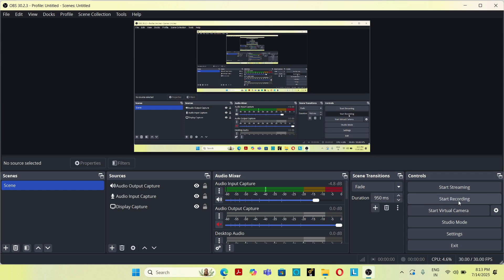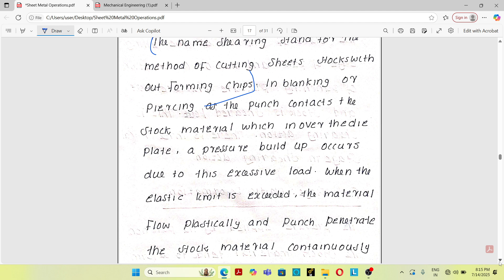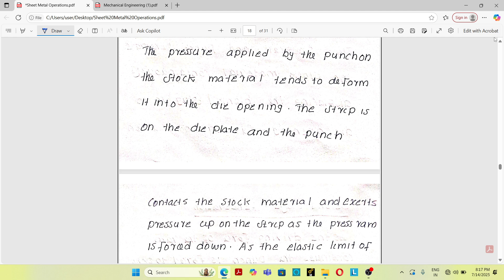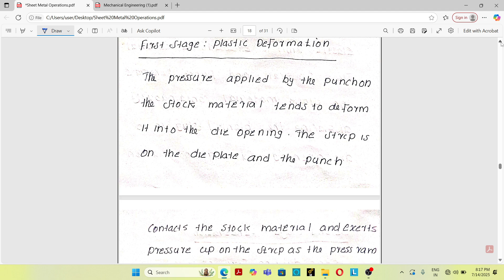PBMET304-Manufacturing Process- S3 Mechanical-KTU-2024Scheme-Module 3-Class No: 50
Theory of shearing
Stages in shearing process
Plastic deformation
Penetration
Fracture